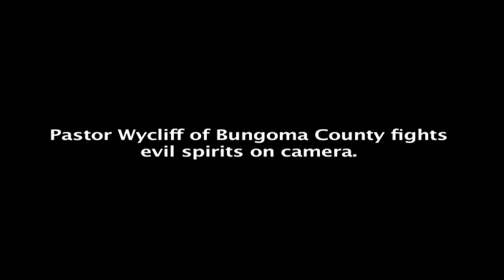THE REASONABLE DOUBT; Bungoma Pastor fight evil spirits on camera